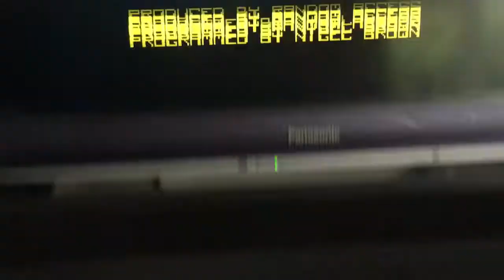Testing myPinballs ZX Spectrum 128k redesign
A holy grail for me and electronics! My Zx Spectrum 128k remake. After hundred of hours working through endless schematics fine tuning my design I have it running. High quality scart rgb tv connection and super crisp picture, reduced chip count, full 128k compatibility with ay music chip, built in kempston joystick interface, ide connector, sound in and out via scart or line.

Testing here loading wav file tapes - silkworm